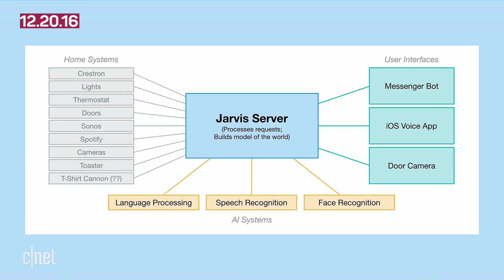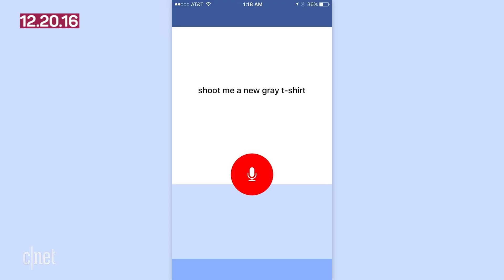Mark Zuckerberg builds his own Jarvis AI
Facebook's CEO wanted to learn about artificial intelligence. So he built a simple AI to run his home.